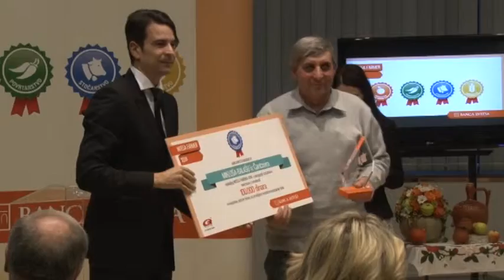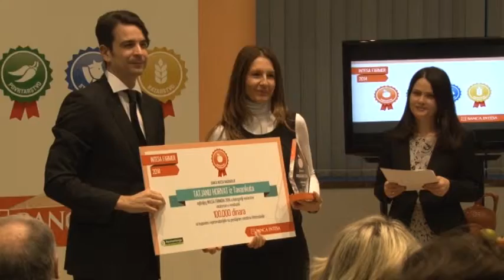Inteza dodela nagrada 2 min